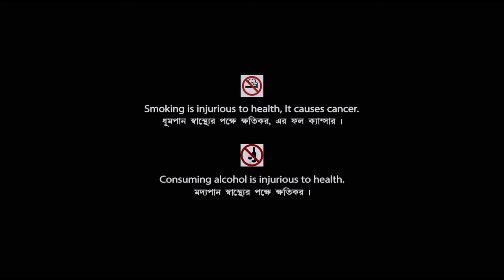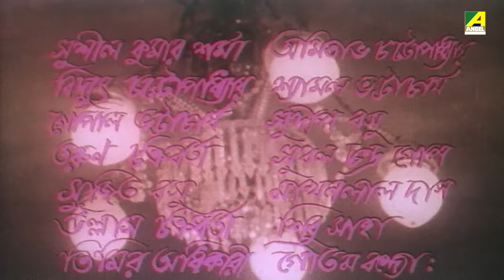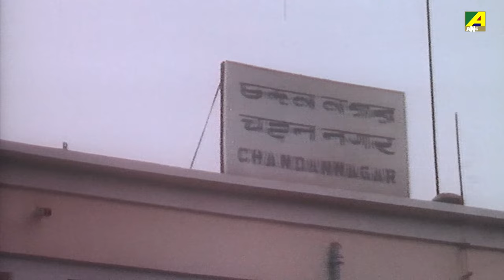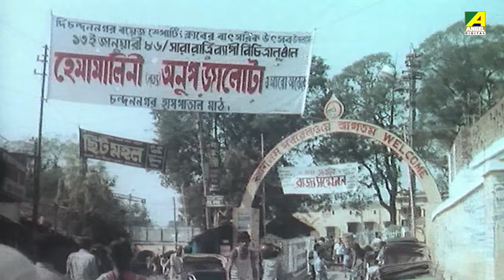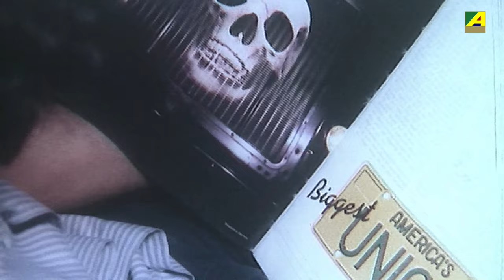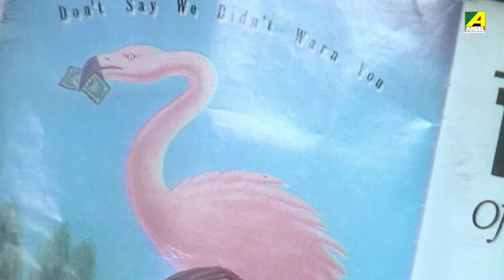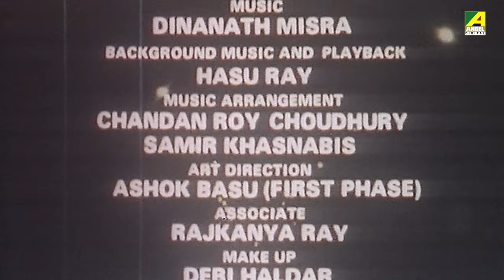Himghar - Bengali Full Movie | Ruma Guha Thakurta | Anup Kumar | Dhritiman Chatterjee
"Himghar" follows Barun Banerjee, a middle-class bank employee who abandons revolutionary Naxal activities to support his family, selling his house, and aborting his wife's pregnancy, revealing societal hollowness.

The Bengali Film Himghar was released in the year 1996, Directed by Sandip Ray, starring Ruma Guha Thakurta, Anup Kumar, Dhritiman Chatterjee, Dipankar Dey, Gopa Aich, Dilip Roy & Others.

Movie : Himghar
Language : Bengali
Genre : Drama
Producer & Director : Sandip Ray
Story : Anjan Bandopadhyay
Music Director : Dinanath Mishra
Lyricist : Virendranath Chattopadhyaya
Playback : Hasu Roy
Release : 1996
Star Cast : Ruma Guha Thakurta, Anup Kumar, Dhritiman Chatterjee, Dipankar Dey, Gopa Aich, Dilip Roy, Anil Chatterjee, Sunil Mukherjee, Monidipa Roy, Pravash Sarkar, Reba Roy Chowdhury, Kaushik Sen, Ratna Das, Kumkum Bhattacharya